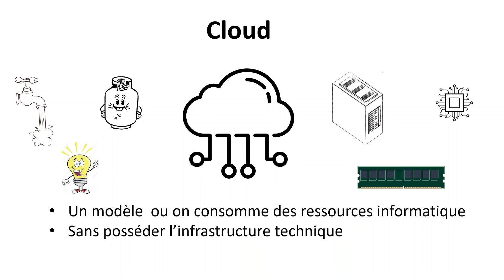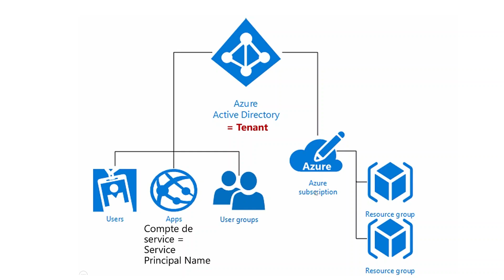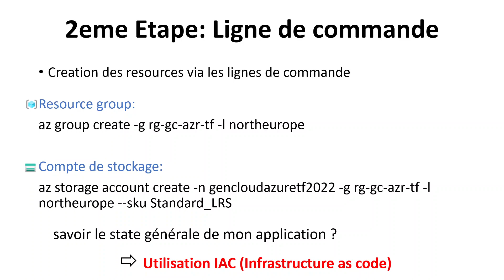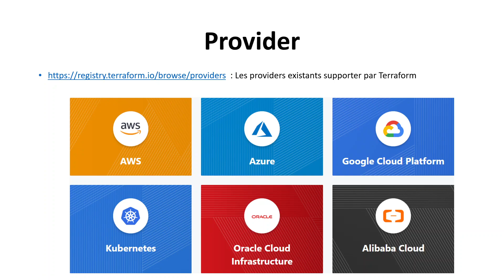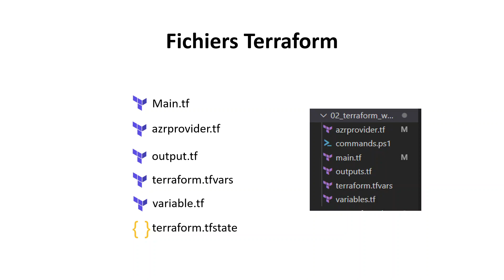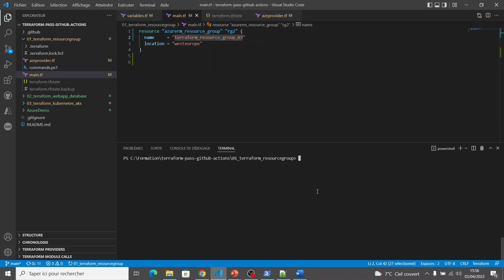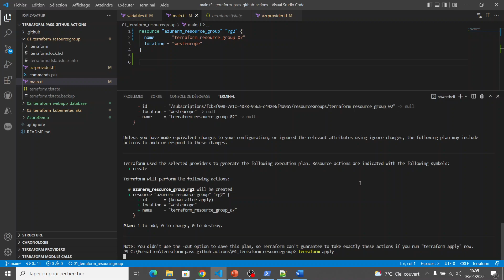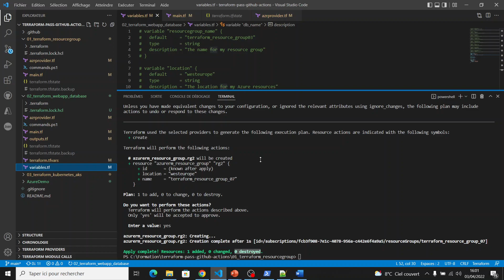Initiation a Terraform